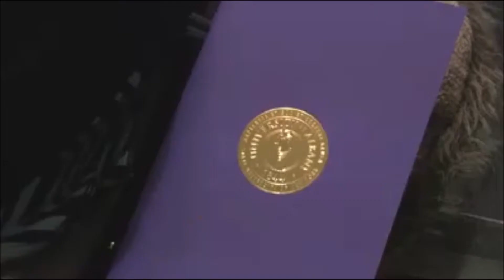Makeup Brushes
This video was the makeup I did for my sister graduation and the brushes I used